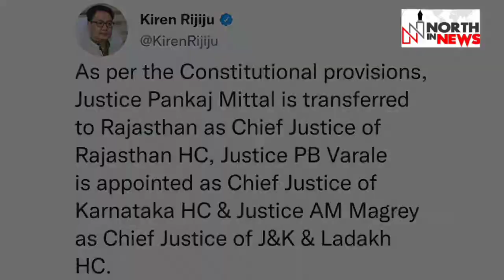11th of Oct 2022: Watch खबर दिन भर। Reports Simran